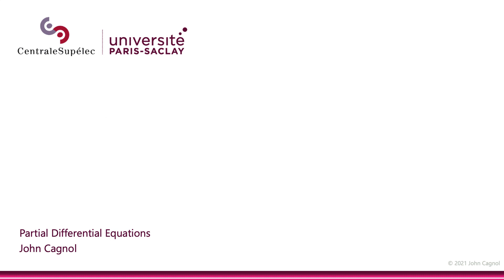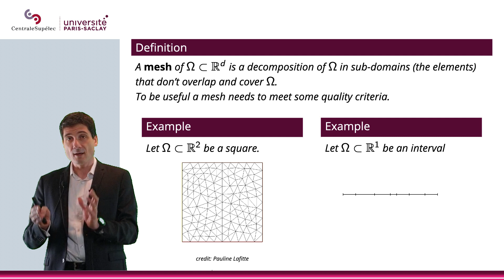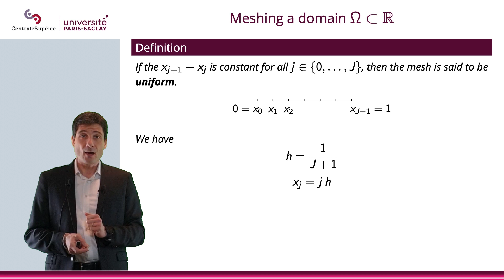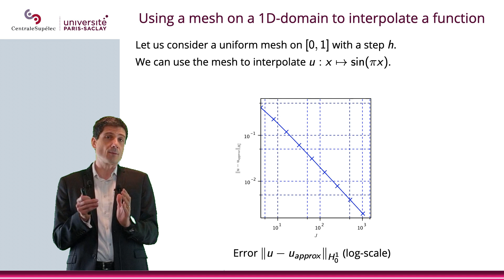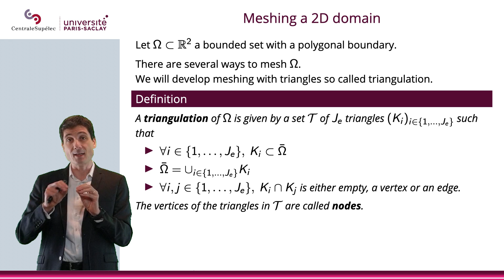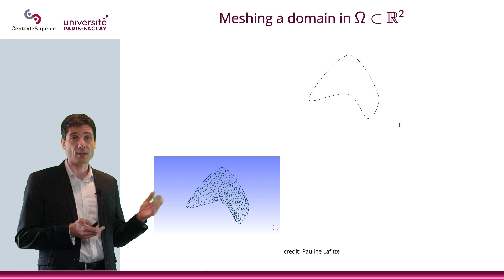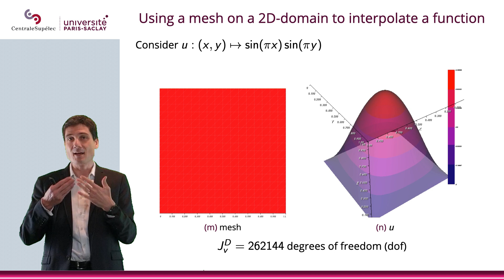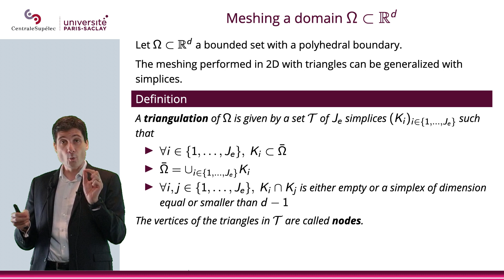PDE - Chapter V - Section 1.1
Discretizarion:
Mesh Generation